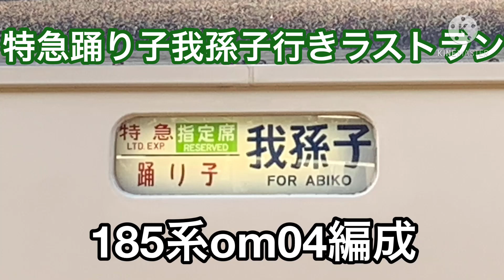【ラストラン】ありがとう‼︎特急踊り子114号我孫子行き 熱海駅発車！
上野東京ライン開通によって誕生した我孫子発着の踊り子、2021年2月28日をもってラストランを迎えました。